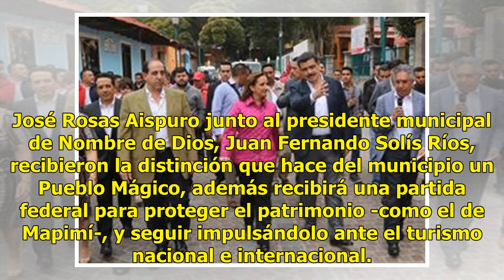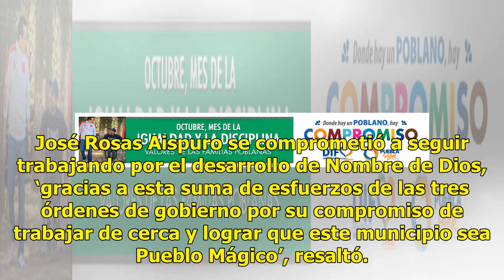Riqueza cultural e histórica colocó a Nombre de Dios como Pueblo Mágico: Aispuro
Tras recibir de manos del secretario de Turismo del Gobierno Federal, Enrique de la Madrid, el título como Pueblo Mágico, José Rosas Aispuro se congratuló por la denominación de Nombre de Dios, y destacó que por su riqueza cultural, arquitectura, gastronomía e historia, el municipio forma parte de e...